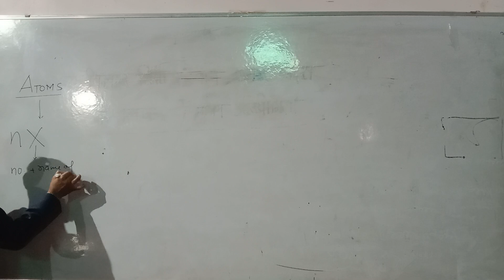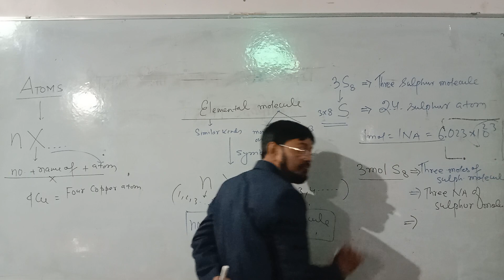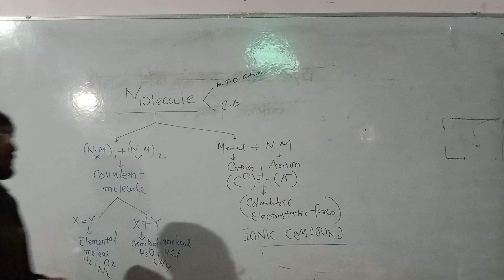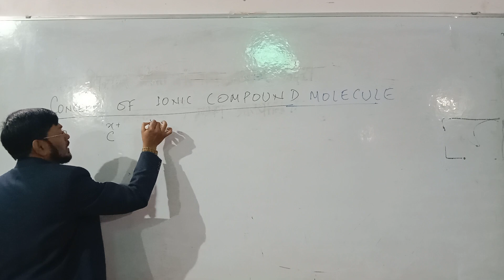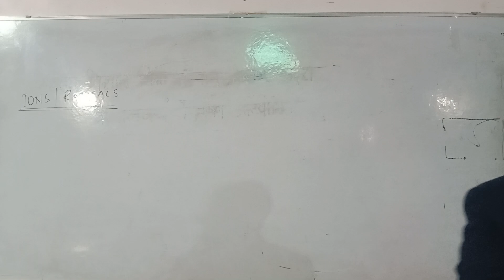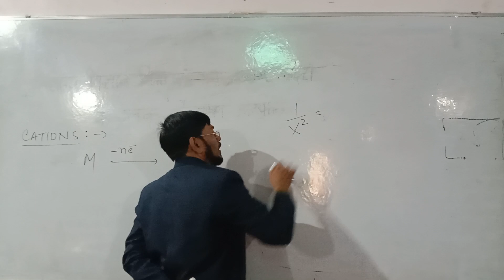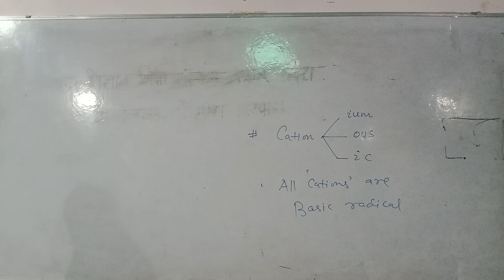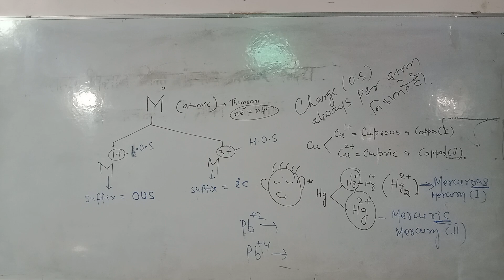NEET_JEE_CHEMISTRY-ION REDICALS 15.12.2021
Uttar Pradesh Mukhyamantri Abhyudaya Yojana 2022 – UP Abhyudaya Free Coaching Scheme Online Registration, UP CM Abhyudaya Muft Coaching Application Form PDF Download, Eligibility, Beneficiary List, Payment/ Amount Status, Features, Benefits and Check Online Application Status at Official abhyuday.up.gov.in..